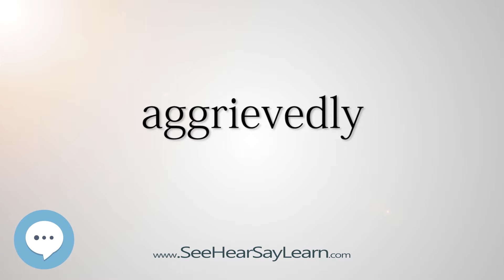aggrievedly (Every English Word Pronounced) 📕🔊🗣️😎✅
This video is about "aggrievedly".